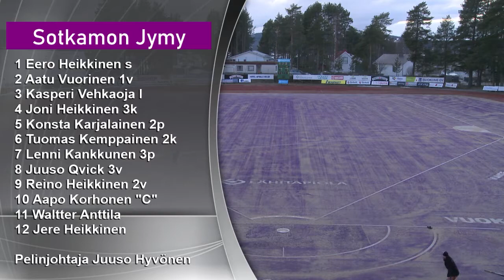B-pojat Sotkamo - Rovaniemi 24.4.2021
B-poikien harjoitusottelu Sotkamon Jymyn ja Rovaniemen Napapiirin Pesis-Teamin välillä Hiukan stadionilla 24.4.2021.